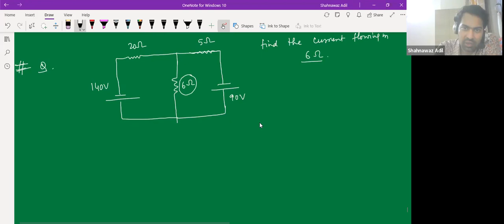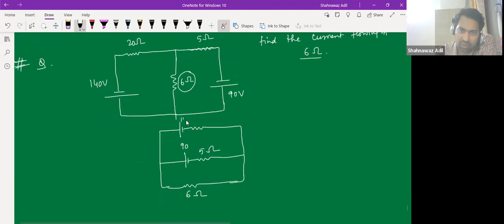Learnivio | Physics Lect 12th NEET 26-10-2023